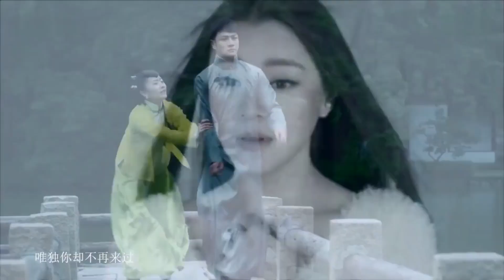莫海婧 -- 來過 1080P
作詞：俞晶浩
作曲：羅威